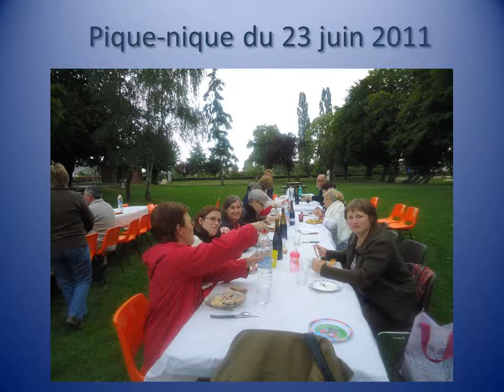Pique nique du 23 juin 2011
Atelier de danses folk